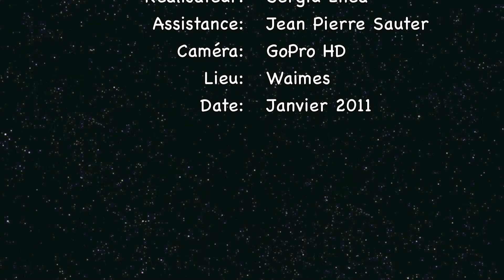fly NUCLEON in to a white landscape.mov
NUCLEON BY DUDEK great flight in winter